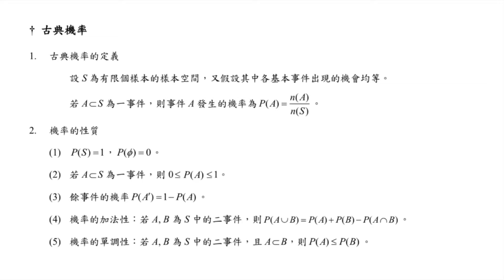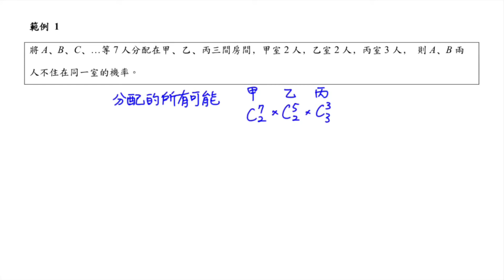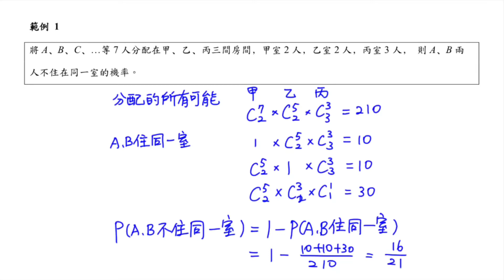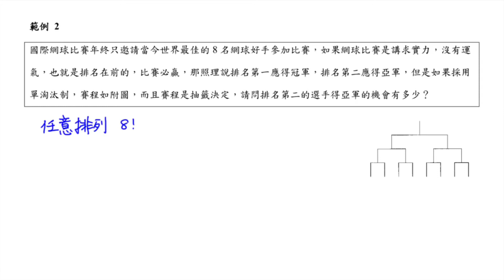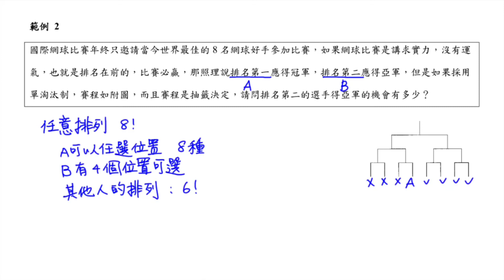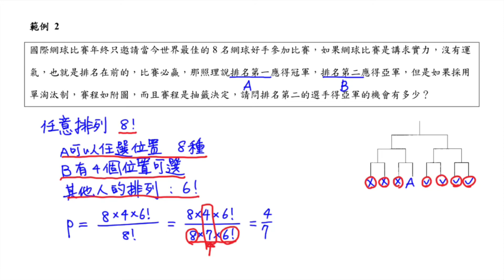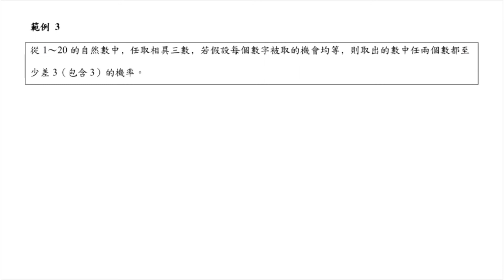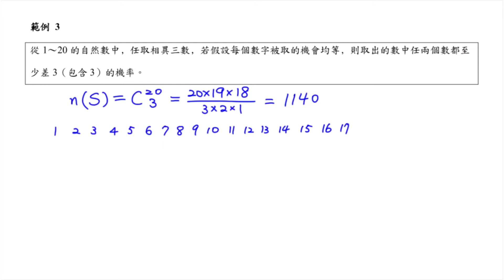【北一酷課師】高中數學｜5-8 古典機率 2（無字幕）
Ch.排列組合與機率5-8